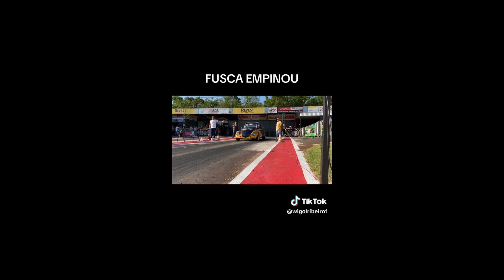VOU SER PILOTO DE UM FUSCA DE 500 CAVALO QUE EMPINA! | SERÁ QUE VOU DAR CONTA!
Entrega para todo Brasil, compra 100% segura.

GTI Motorsport

Milho Atômico